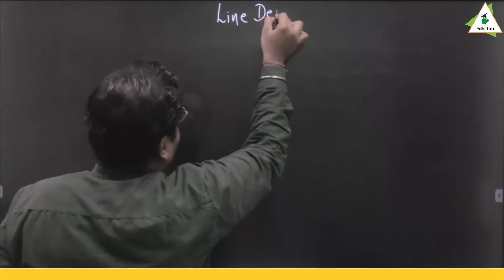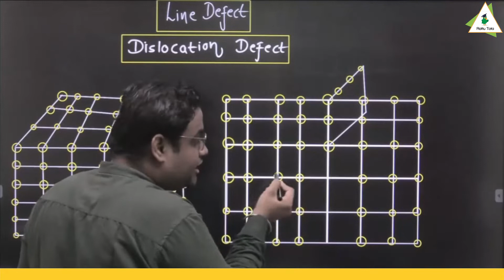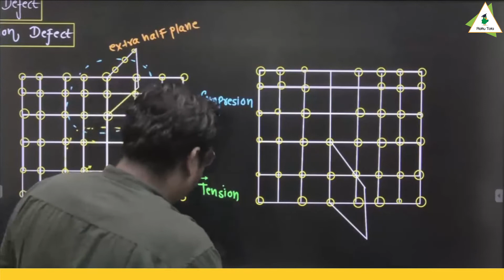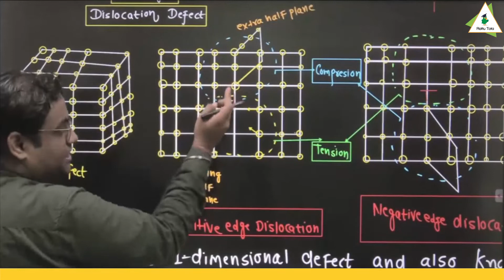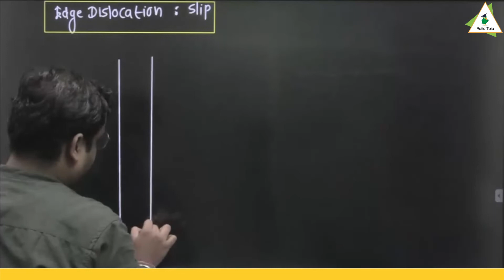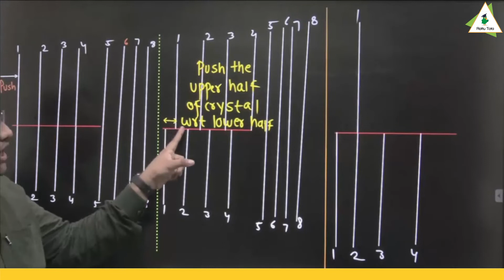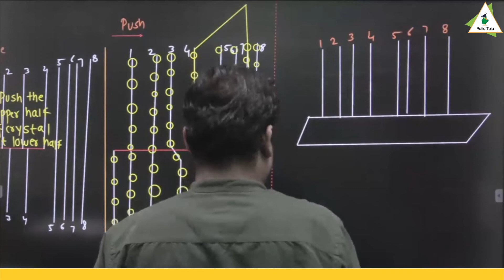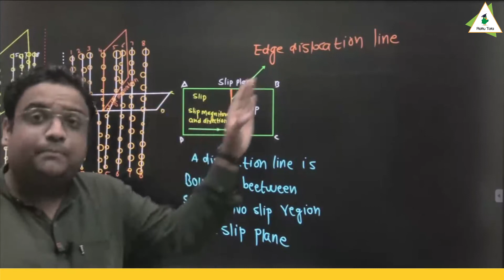Line defect in crystal structure | Material science | Mechanical engineering | Rattu tota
For semester exams Download the rattu tota App

👉Swing Equation | Power system Analysis | Rattu tota

☑️ In this lecture Akshay sir  has covered Line defect in crystal structure | Material science  Useful for  Mechanical engineering. If you are an engineering or diploma pursuing student then this lecture of Material science is for you.
Dear students Rattu Tota Mobile Application has been launch Now.
Currently We are providing Subjects of 4th and 6th semester of AKTU and BTEUP ( Up polytechnic ) of Civil, Mechanical, electrical, Electronics branch, Computer science,

There are two category of subjects (1) Full subject   (2) Capsule subject
Price of Full subject is only Rs /- 99 and Capsule subject is Rs-/49
For any details regarding to course:
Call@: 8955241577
1. One stop solution for Engineering/diploma semester exam preparation
2. Learn from Best teachers
3. Previous year paper questions and answers
4. Syllabus coverage according to all Technical universities
5. Learn semester subject any time
6. Download the videos & watch offline

Happy Learning:
Rajasthan technical university (RTU),
AKTU UP,